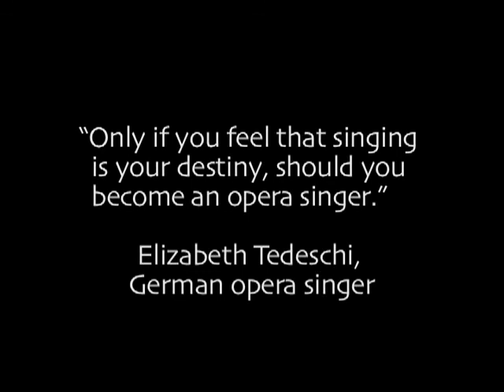The American Singer on the European Stage (Teaser)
3 American Opera Singers in Europe